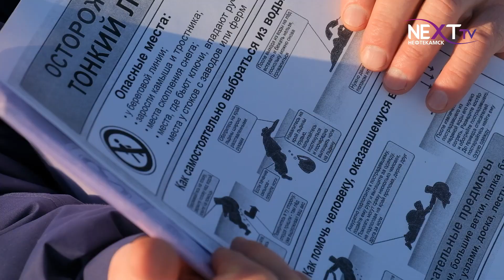Опасности зимней рыбалки.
В Башкирии продолжается профилактическая операция “Тонкий лёд”. В связи с наступлением холодов, проблема нахождения людей на водоемах становится особенно актуальной. С целью обеспечения безопасности на льду, сотрудники ГИМС проводят регулярные рейды по ближайшим рекам и озерам. Подробности в следующем материале.